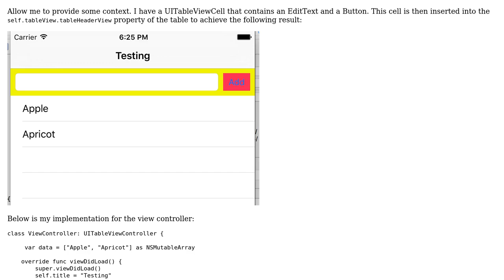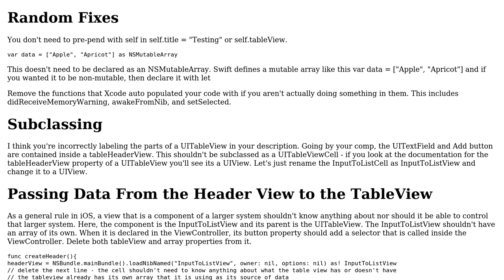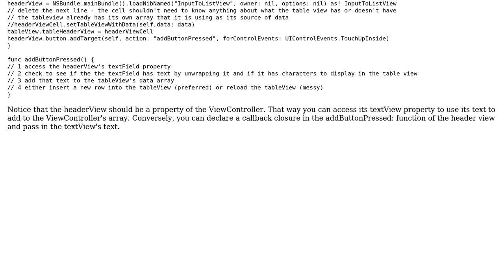Using an Edit box in a table views header section to insert the values into the table using swift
Code Review: Using an Edit box in a table views header section to insert the values into the table using swift

With thanks & praise to God, and with thanks to the many people who have made this project possible! You are responsible for your own actions.